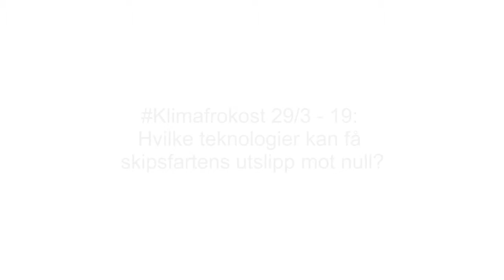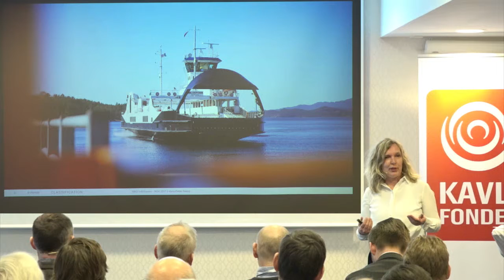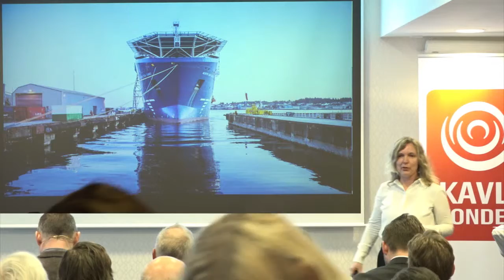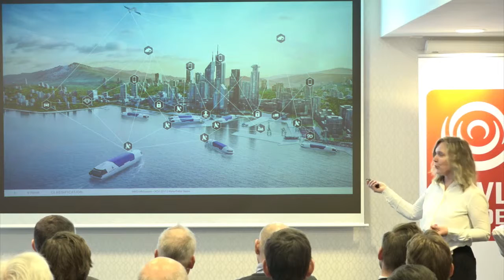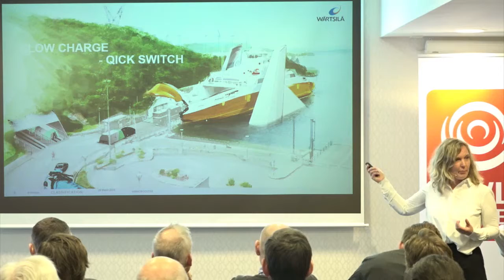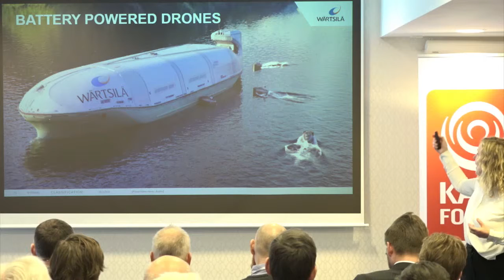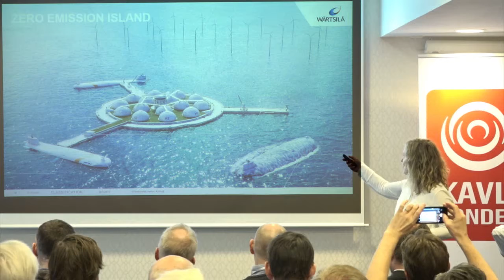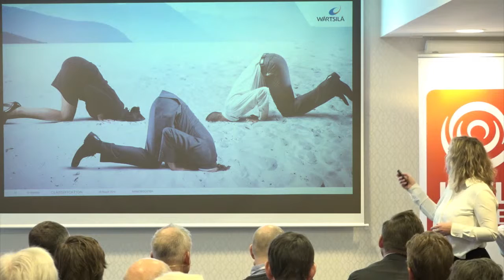Klimafrokost Del 5